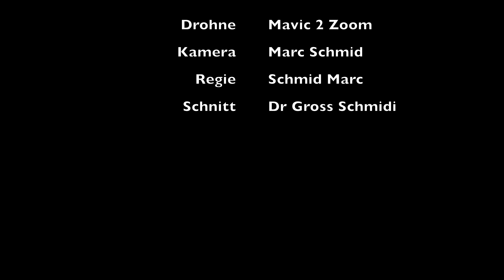Buch am Irchel 23 Oktober 2018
Mein neuer Film Buch am Irchel 23 Oktober 2018